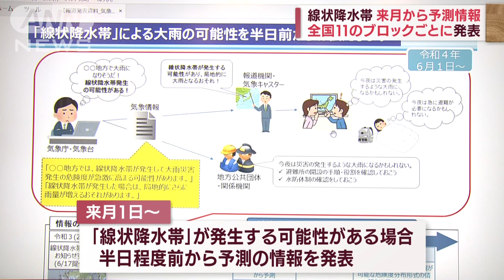「線状降水帯」予測情報 来月から全国11のブロックごとに発表(2022年5月18日)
的中率は4回に1回程度、それでも多くの命を救える可能性があります。

　気象庁・酒井亮太気象情報企画官：「大雨災害に対する心構えを一段高めて頂くというのとともに避難場所、避難経路の確認をして頂きたい」

　気象庁は来月1日から、危険な大雨をもたらす「線状降水帯」が発生する可能性がある時に半日程度前から予測の情報を発表します。

　線状降水帯の予測は非常に難しく、的中率は4回に1回程度だということです。

　気象庁は、さらに研究を重ねて精度を上げたいとしています。

　予測の情報は全国を11に分けたブロックごとに発表されます。